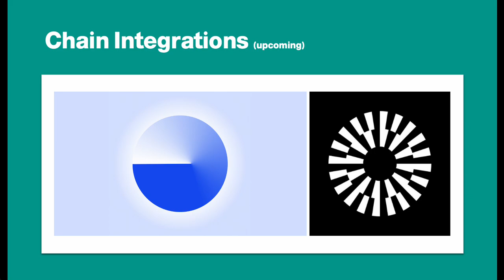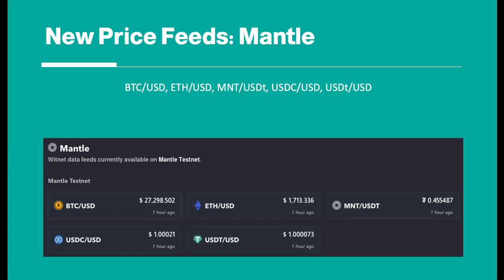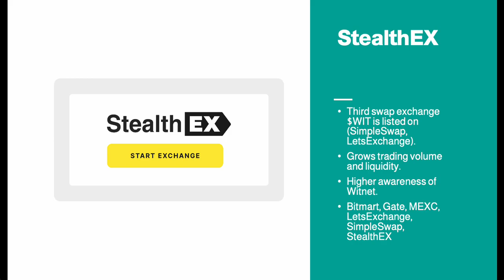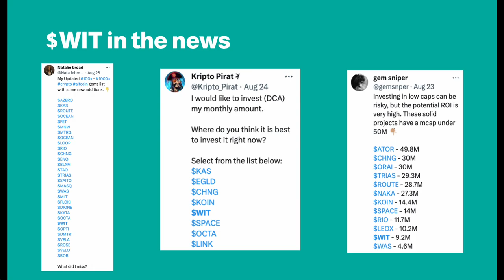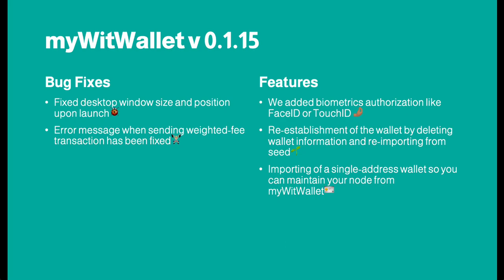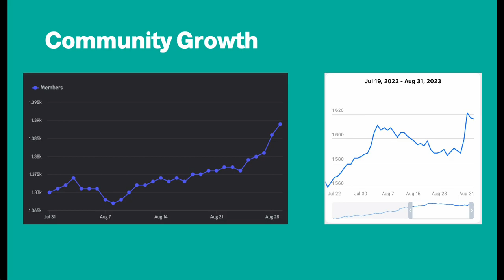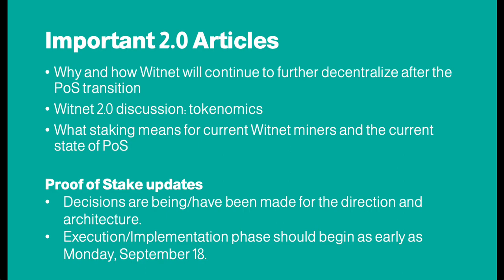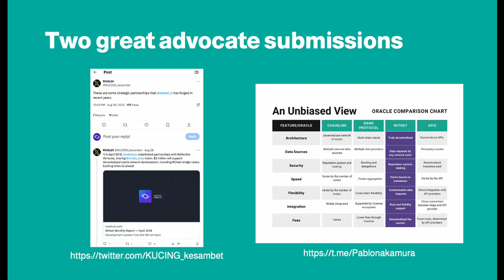August 2023 Community Call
It's time for the August Community Call recording!

This month a lot happened. We launched multiple programs, got listed on an exchange, and added some new chains and protocols!